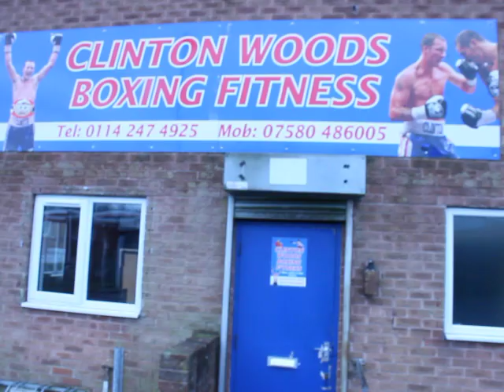Searching for Clinton Woods pt 2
Here I am looking for Area,Champion,British Champion,Commonwealth Champion,European Champion,World IBF Champion Clinton Woods...……..